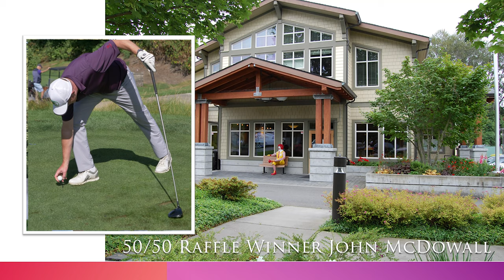2021 CBA Golf Tournament Highlight Video